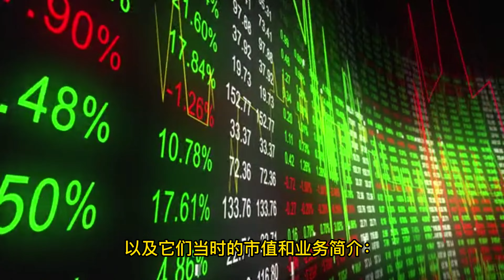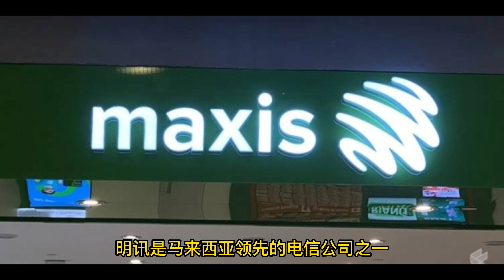2000年KLSE市值8大公司 [中英文字幕ENG SUB][CC].